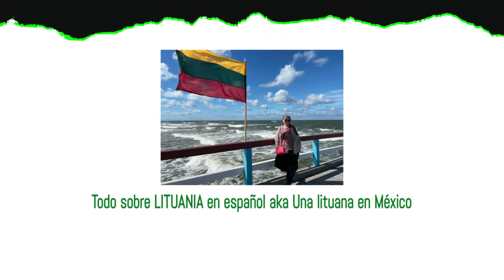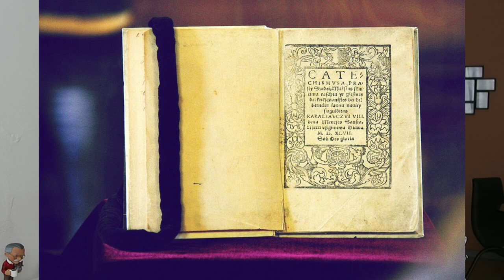El primer libro lituano impreso📘